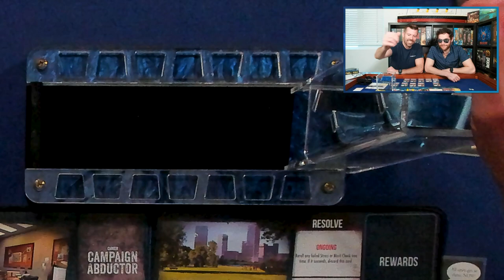Hostage Negotiator Career Playthrough - Year 2 | Optimal Play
Training is over and we're on to the real deal. Of course they send the rookies plunging waist deep into the swamp...

Be social!